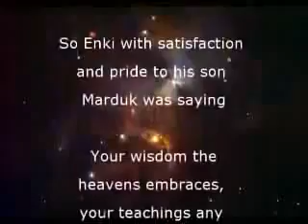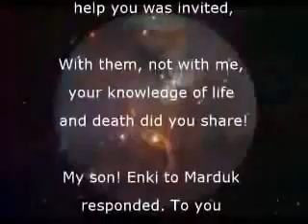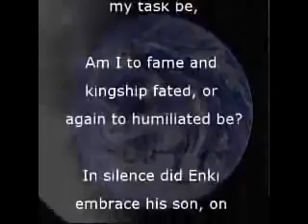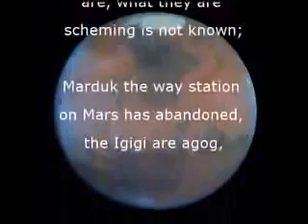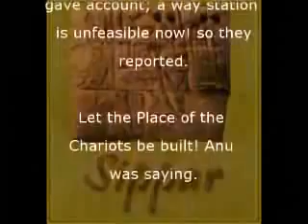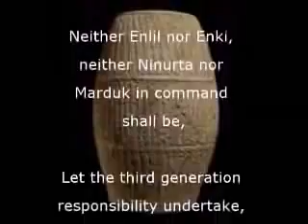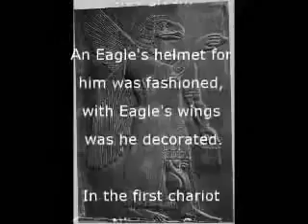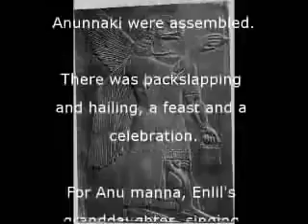Nibiru Sumerian Tablet Translation Ch 7 3of 5